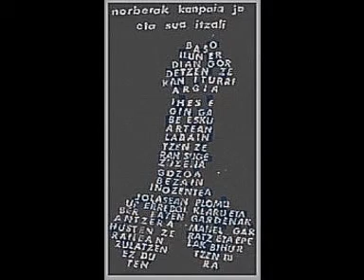Zakilizut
Put a bit in an aesthetic way but just a wank after all. Nothing vicious [...] Mind you, after all this time I've just been given the book on "Violence" by Slavoj Zizek (Profile Books, 2008) and hey, check page 27 where he tells us that "as the French philosopher Alain Badiou set out in a perspicuous way, today more than ever one should insist on a focus on love, not mere enjoyment: it is love, the encounter of the Two, which 'transubstantiates' idiotic masturbatory enjoyment into an event proper". I kwew it!